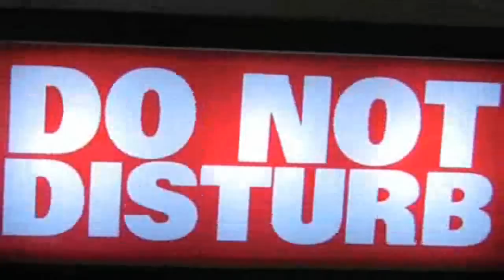Pani Barbara - Jaka to melodia ?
Barbara Kwarc , Baśka , Basia , Pani Barbara